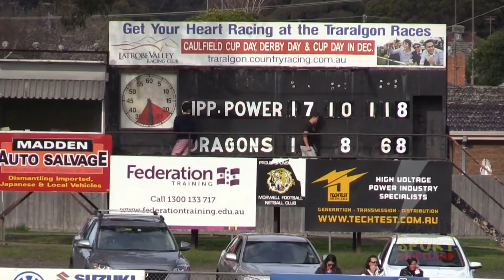Anthony Young and Gippsland Power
Video features Anthony Young (Number 8) playing with the Gippsland Power in the TAC Cup on 22 August 2015